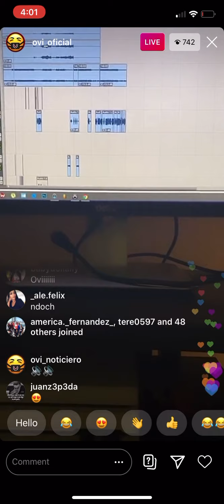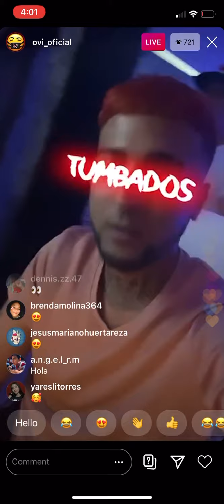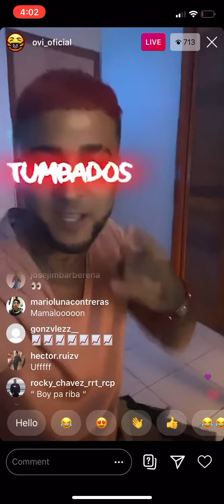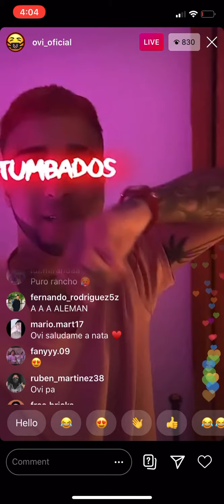Ovi Realisa Nueva Musica Instagram Live 5/27/20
LivesTumbados Paaaa!